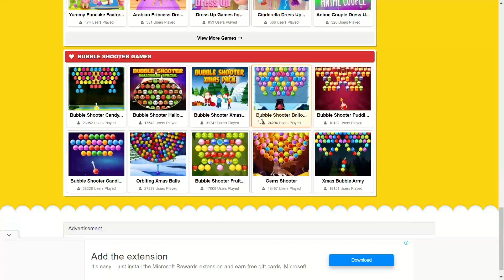Pet Lovers Jigsaw Tutorial | By Lofgames Tutorials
Game Link: